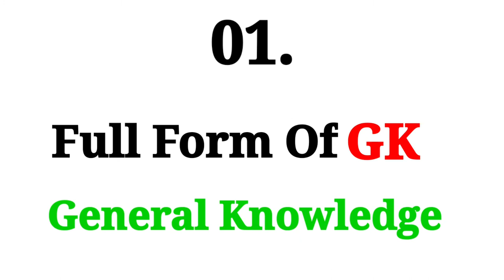25 Most Important Daily Use Full Form | General Knowledge | Kids, Students & Comptetive Exam | 2021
25 Most Important Daily Use Full Form | General Knowledge | Kids, Students & Comptetive Exam | 2021